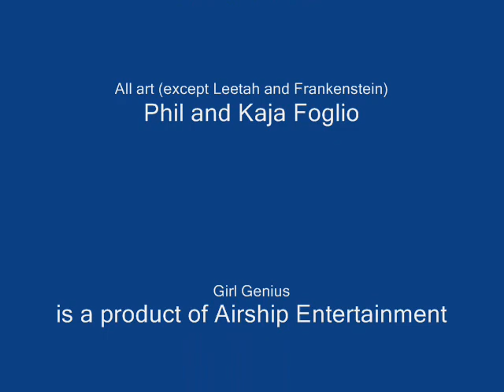Castle Heterodyne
A Music video based on the webcomic 'Girl Genius' by Phil and Kaja Foglio!

Lyrics:

Her name was Zola, she was a showgirl
With gold sigils in her hair and a dress cut down to there
She had a pink airship. And a retinue
And while she tried to be the heir, Aggie tried to get in there
A prison fortress, in old Mechanicsburg
She was young and had a plan

At the Castle, Castle Heterodyne
The coolest tale outside of Frankenstein
Science and passion were always the fashion
At the Castle. Heterodyne

His name was Gilly, he is quite silly,
He has a castle in the air, and he saw Aggie living there
And when he saw her, he tried to wed her
But then he fought Othar, things went a bit too far
And then the punches flew and chairs were smashed in two
There were jagers galore and a single airman
But just who fought who?

Her name is Zeetha, it rhymes with Leetha
She had an act in a small fair, She has a special flair
Then she went solo, with her young zumil
she lost the dress she wore, thanks to Bunburys device
She stands there so unclothed, and thinks that Gils a dork
She lost her home and she lost her zumil
Now she's lost her clothes!